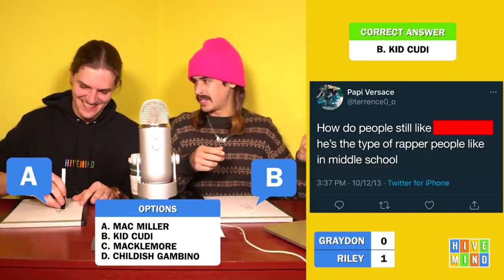Hivemind Moments to Facetime Your Sister to (Hivemind Compilation)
I thought Helter Skelter was that blind girl fr.

Original Videos:
(Guess the Rapper from the Type Beat *Episode 5*)
(Guess the Rapper from the Mean Tweet)
(Guess the Popular Rap Song from the Sample *8*)